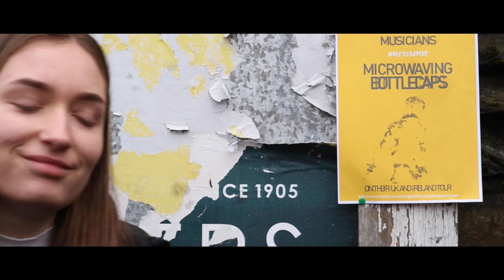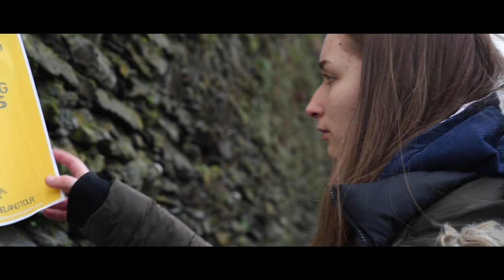LUCY - short film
Ellen Scott & Caragh Donaldson